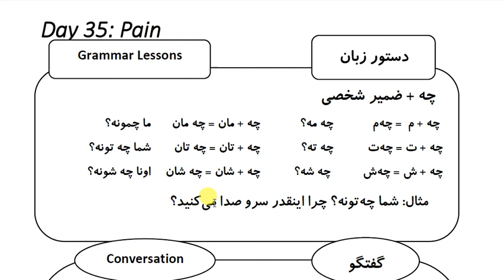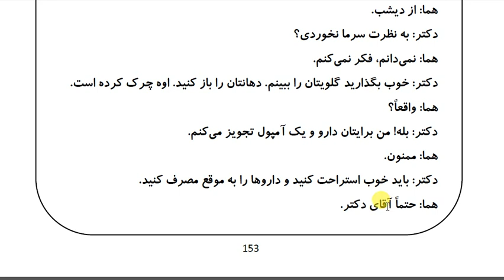Learn Farsi in 100 Days: Day 35: Pain - Part 1